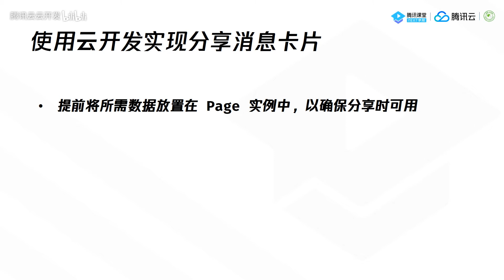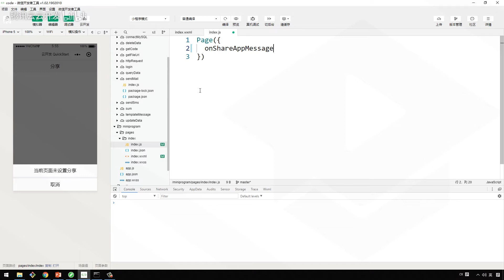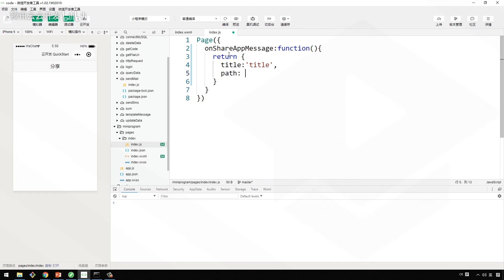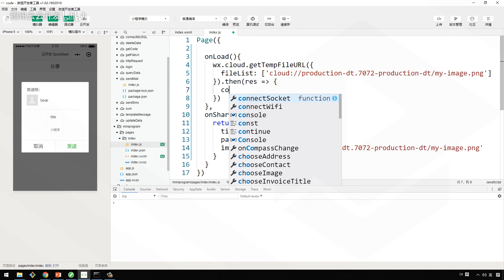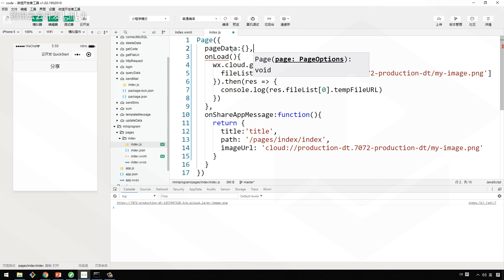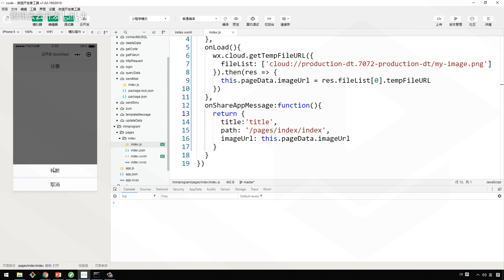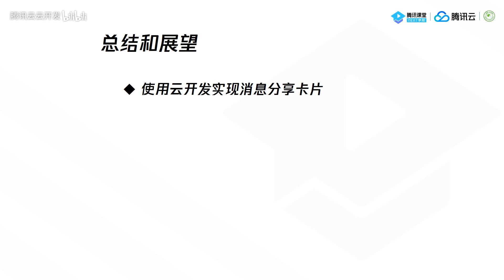8-8 Fundamentals Of CloudBase — Share Message Card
For mobile application developers such as Mini Programs, the establishment and operation of back-end services are very cumbersome: computing resources must be considered, domain name registration and filing must be considered, and the implementation of data interfaces must also be considered, which is time-consuming and laborious. The Tencent CloudBase is a one-stop back-end cloud service provided by Tencent Cloud for mobile developers, which allows developers to focus more on the realization of business logic, thereby reducing development thresholds and improving development efficiency.

This course mainly introduces the functions and usage of database, storage and cloud functions provided by Tencent CloudBase, including control panel operation and API interface call. In the course, various powerful functions of Tencent CloudBase will be applied through actual projects. At the same time, it will also introduce how to use Tencent CloudBase to realize user management, QR code generation, Mini Program code generation, WeChat template message push, SMS application, send verification code via email, use WeChat payment to complete order payment and message card sharing and other practical functions.

Technical communication add QQ group：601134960
Wechat Number：Tcloudedu1